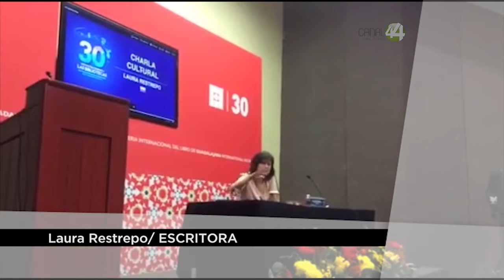Corte 44 | Laura Restrepo ofreció una charla cultural en el Coloquio Internacional de Bibliotecarios